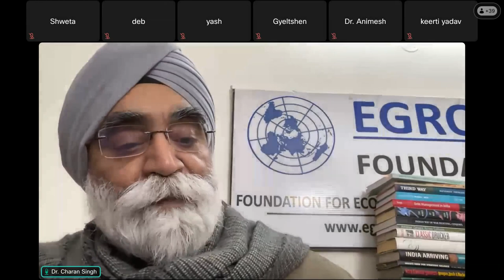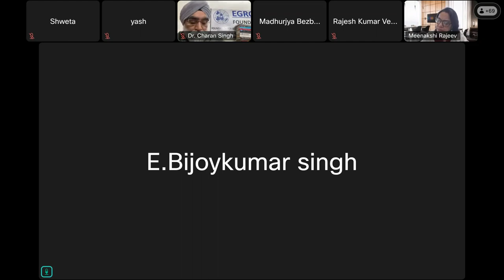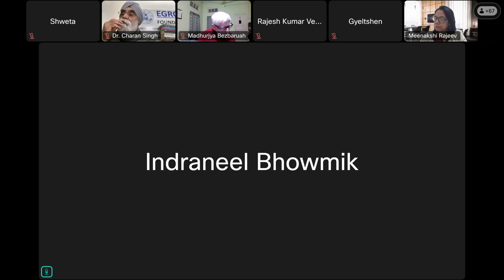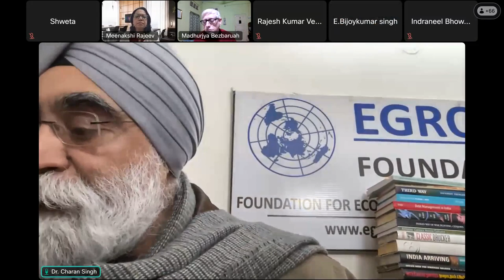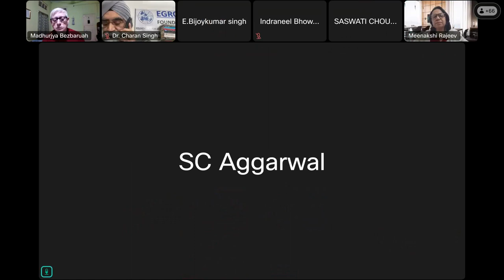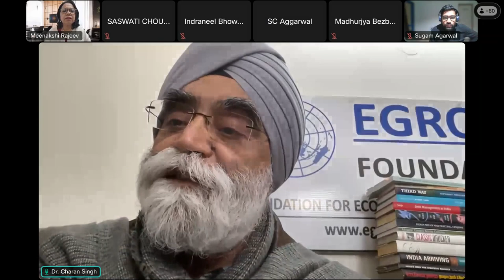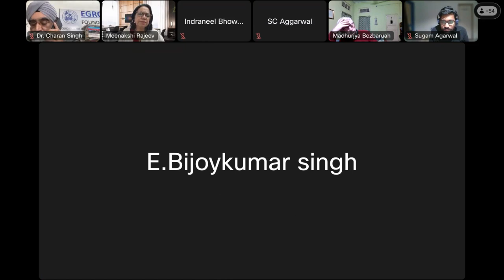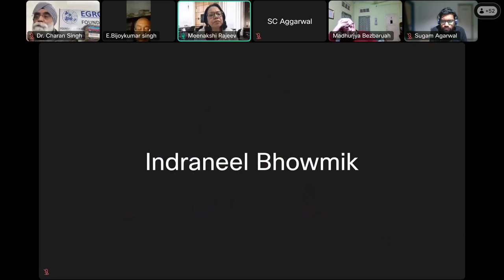Union Budget and the North-East - EGROW Webinar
Webinar held on January 5, 2024

Session Chair: Meenakshi Rajeev

Speakers: M.P. Bezbaruah, E. Bijoykumar Singh and Indraneel Bhowmik